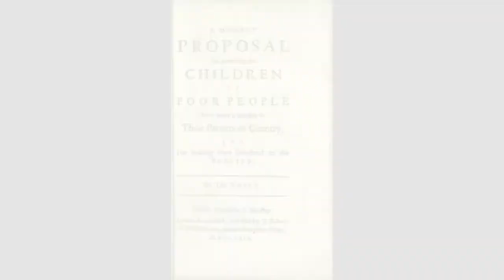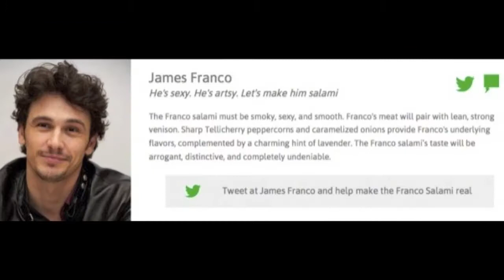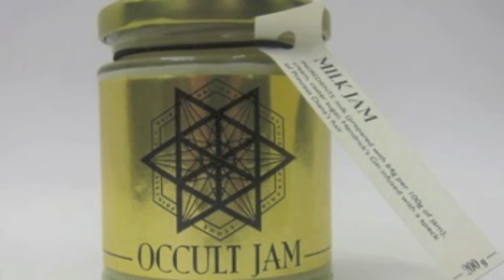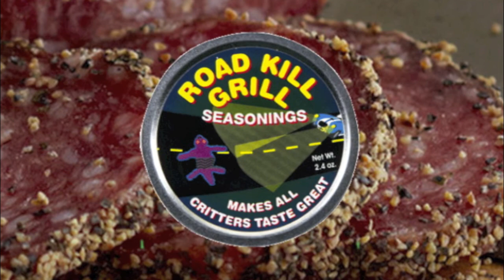Eating the RIch and Famous or Celebrity Roadkill